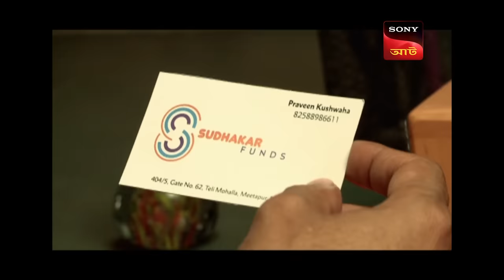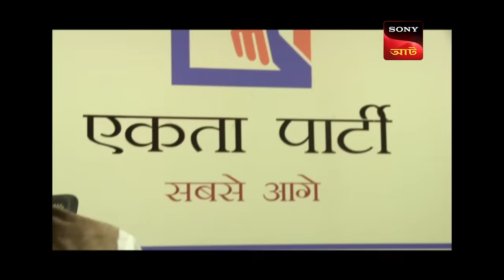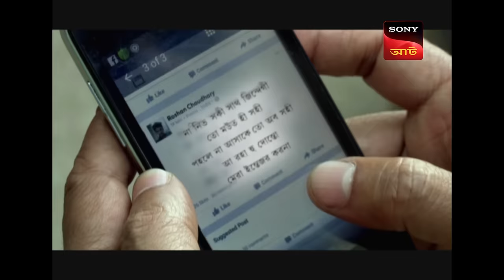A Case Of Blackmail Part - 1 | Crime Patrol Dial 100 | Ep 120 | Full Episode | 29 July 2023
Episode 120: A Case Of Blackmail Part - 1
Vicky is a young boy who takes his own life. The police arrive to investigate the case and finds that Vicky went through a drastic personality change where he became even more responsible towards his family. Later, the security guard of Vicky's residence informs the police that he overheard one of Vicky's friends talk about being blackmailed.

Show Name: Crime Patrol Dial 100
Episode: 120
Host: Anup Soni

About Crime Patrol:
Crime Patrol coming back in its 4th season attempts to bring stories of crime happening all around the country. Crimes tell us, we need to be careful, we need to be watchful. Crimes that tell us lives could have been saved.